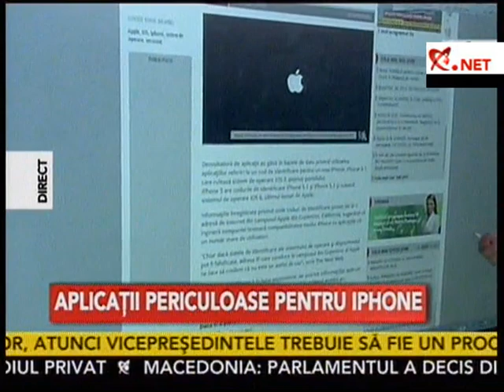Cristi Dorombach: Google pe masini, iPhone, ce vedem la CES 2013